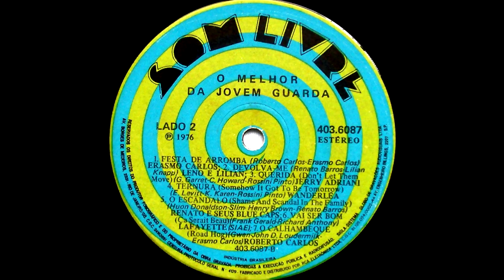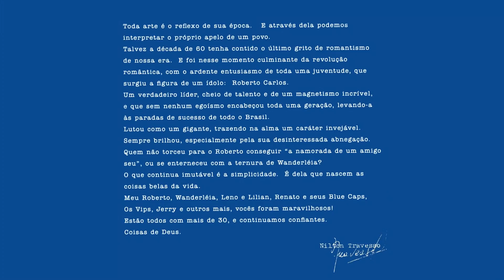Vai Ser Bom - Lafayette :: LP O Melhor da Jovem Guarda 1976 (HQ)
Disco remasterizado por Mano El Neto em setembro de 2015 a partir dos arquivos postados no excelente blog "Só Música", além do LP original.

O Melhor da Jovem Guarda

Lado 1
1. Roberto Carlos - Namoradinha De Um Amigo Meu
(Roberto Carlos)
2. Wanderléa - Pare o Casamento (Stop The Wedding)
(Resnick / Victor Young / Luiz Keller)
3. Erasmo Carlos - Gatinha Manhosa
(Roberto Carlos / Erasmo Carlos)
4. Renato e Seus Blue Caps - Menina Linda (I Should Have Known Better)
(John Lennon / Paul McCartney / Renato Barros)
5. Robert Livi - Parabéns Querida
(Roberto Corrêa / Sylvio Son)
6. Sergio Murillo - Marcianita
(José I. Marcone / G. V. Alderete / Fernando Cesar)
7. Os Vips - É Preciso Saber Viver

Lado 2
1. Erasmo Carlos - Festa de Arromba
2. Leno e Lilian - Devolva-me
(Renato Barros / Lilian Knapp)
3. Jerry Adriani - Querida (Don't Let Them Move)
(G. Garret / C. Howard / Rossini Pinto)
4. Wanderléa - Ternura (Somehow It Got To Be Tomorrow)
(E. Levitt / K. Karen / Rossini Pinto)
5. Renato e Seus Blue Caps - O Escândalo (Shame And Scandal In The Family)
(Huon Donaldson / Slim Henry Brown / Renato Barros)
6. Lafayette - Vai Ser Bom (Ça Serait Beau)
(Frank Gerald / Richard Anthony)
7. Roberto Carlos - O Calhambeque (Road Hog)
(Gwen / John D. Loudermilk / Erasmo Carlos)

Coordenação Geral: João Araujo
Seleção de Repertório: Marco Antonio Galvão
Capa: Jan e Gustavo Matula
Texto: Nilton Travesso
Fonogramas Gentilmente Cedidos Por:
°Discos CBS, °°RGE/Fermata.